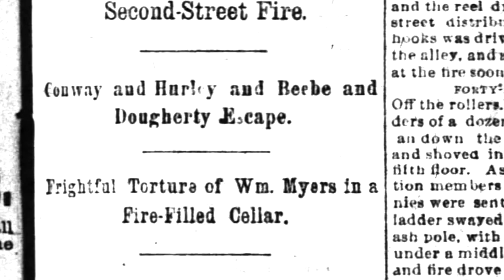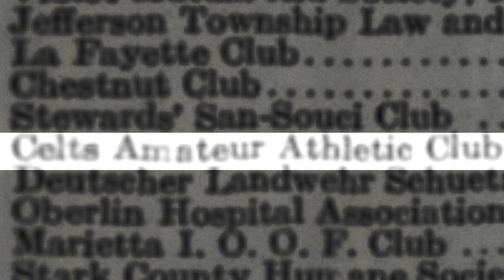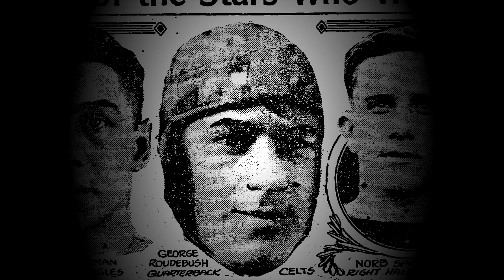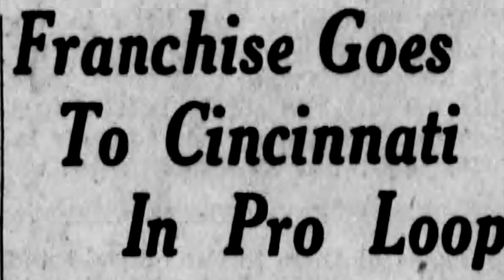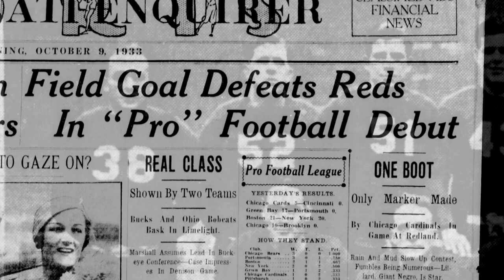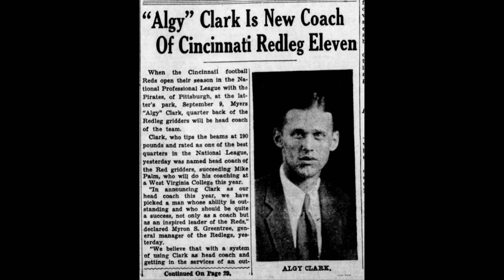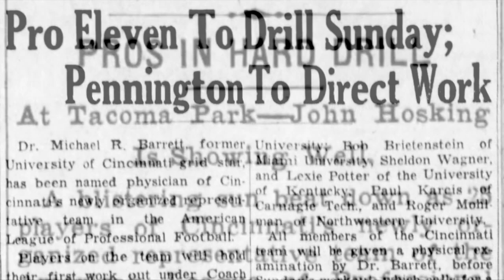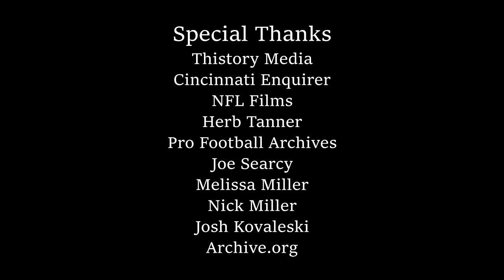Before the Bengals: Early Professional Football in Cincinnati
A short documentary film by Cam Miller on the history of professional football in Cincinnati, Ohio and the teams that came before the Cincinnati Bengals of the NFL.